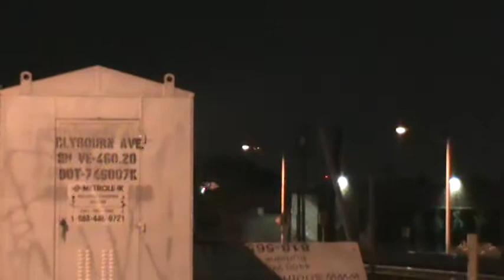AMTK 505 Pull's Amtrak 785.. 9-13-12.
I Really Like the K5L.